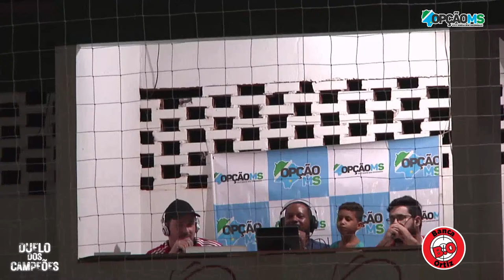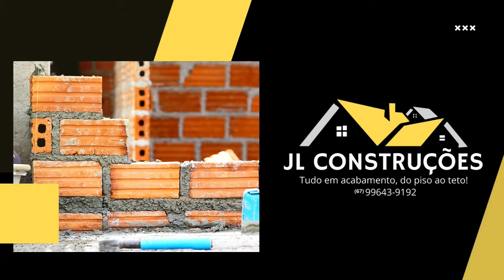AO VIVO - DUELO DOS CAMPEÕES - NAVIRAÍ X OPERÁRIO CAARAPÓ / SEXTA FEIRA - 22/03/2024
ACOMPANHE AO VIVO O JOGO  DE VOLTA DO DUELO DOS CAMPEÕES COM A GRANDE DISPUTA ENTRE  NAVIRAÍ X OPERÁRIO CAARAPÓ  AS 20:00 DIRETO DE NAVIRAÍ MS NESTA   SEXTA FEIRA  -  22/03/2024

As maiores  competição de Futsal do  Estado de Mato Grosso do Sul.

Jogo às 20h Naviraí Futsal x Operário Caarapó - MS

00:00 Inicio
03:03
01:56:42